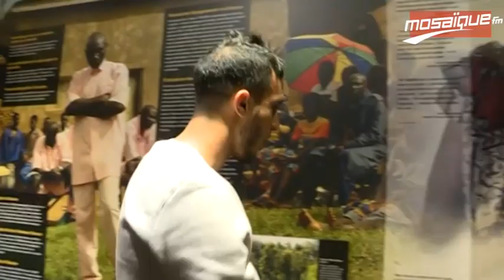Les joueurs se baladent au Rwanda